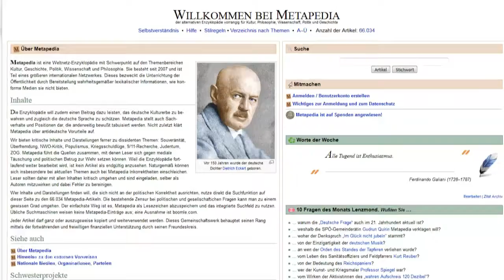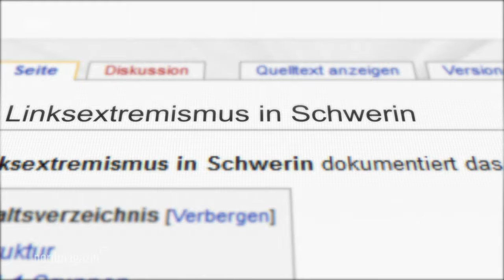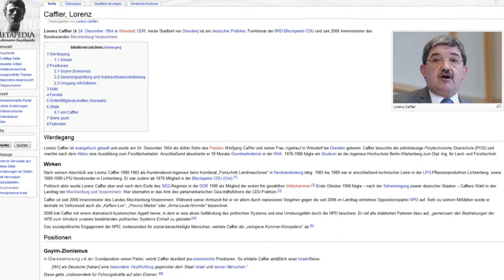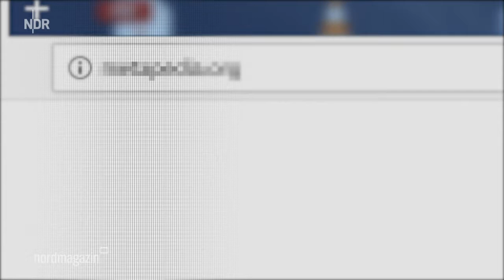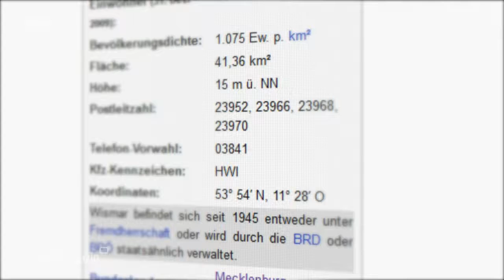Caffier: Gegen rechtsexteme Webseiten vorgehen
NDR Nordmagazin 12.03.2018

Innenminister Lorenz Caffier hat für ein internationales Vorgehen gegen rechtsextreme Internetseiten plädiert - vor allem gegen die rechtsextreme Enzyklopädie Metapedia.